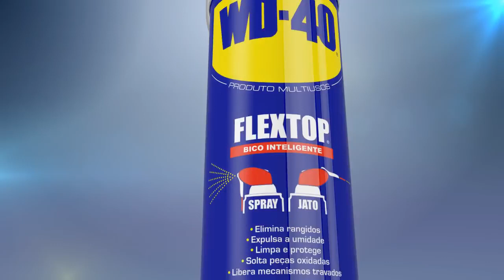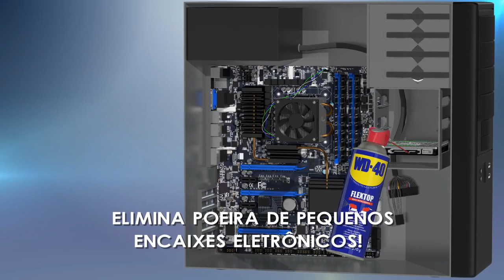Óleo Lubrificante Spray Multiuso FlexTop 500 ML Industrial com Bico Inteligente WD40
Com o bico inteligente Flex Top ficou mais fácil e prático aplicar.
Além disso, são 500 ml para você usar em casa, no trabalho ou no carro.
Não esqueça que com o novo bico inteligente Flex Top, pode usar o produto borrifando diretamente nas peças e superfícies, ou como jato, utilizando o canudo extensor para alcançar os lugares mais difíceis.

Características:
Elimina rangidos
Expulsa a umidade
Limpa e protege
Solta peças oxidadas
Libera mecanismos travados

Especificações Técnicas:
Spray/Jato - Bico inteligente
Conteúdo: 500ml
Garantia: 24 meses
Código de Fábrica: 340847